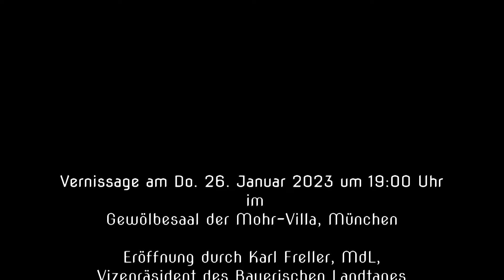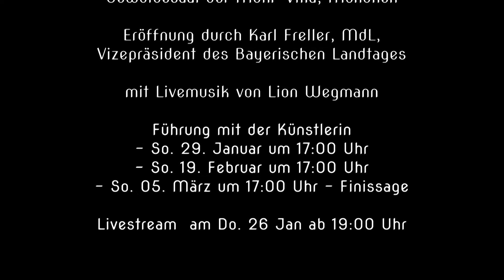Beladen der Bilder für München Jan 2023